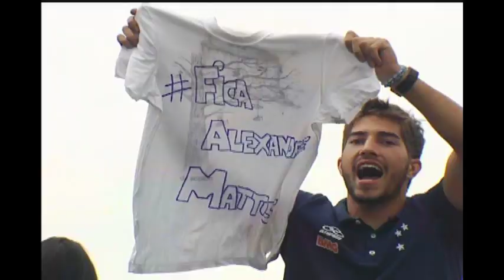Alexandre Mattos e Gilvan comentam possível saída do diretor de futebol do Cruzeiro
O diretor de futebol do Cruzeiro Alexandre Mattos falou sobre sua possível saída do Cruzeiro. Depois das homenagens que recebeu de jogadores e torcida, Mattos disse que irá tomar a decisão ainda nessa semana. O presidente Gilvan de Pinho Tavares também comentou a possível transferência e ressaltou a importância da presença de Mattos para a disputa da Libertadores de 2015.